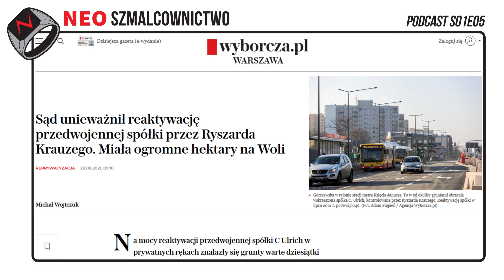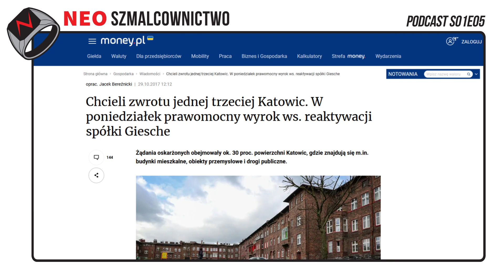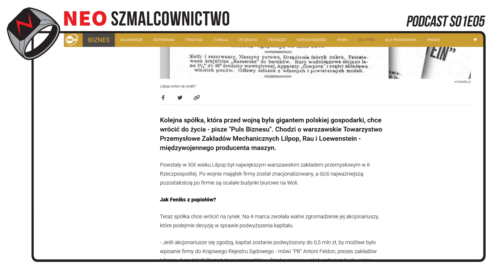s01e05 x Wojciech Surmacz x Wpadli jacyś kolesie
rozmawiają: Wojciech Surmacz i Piotr Gozdowski

neoSzmalcownictwo to podcast Piotra Gozdowskiego oraz projekt poświęcony pamięci Jolanty Brzeskiej oraz warszawskiej reprywatyzacji, składający się oprócz podcastu z filmów, muzyki, oraz książki.

Wojciech Surmacz - szef Polskiej Agencji Prasowej, kiedyś dziennikarz śledczy.

współpraca: Janusz Rutkowski

Rozmawiamy z osobami, które zawodowo starły się z reprywatyzacją. Szukamy odpowiedzi na pytania:
Czy Warszawa przetrwa reprywatyzację?
Czy Polska skaże cwaniaków wypasających na warszawskiej reprywatyzacji?
Czy Rzeczpospolita złapie morderców Joli Brzeskiej?
Co dalej z tym wszystkim: prawo, nieruchomości, sprawiedliwość dziejowa i społeczna?
Co robią w warszawskiej reprywatyzacji prezydenci Polski, Warszawy, premierzy, sędziowie trybunałów i szefowie NBP?

lektorka: Dagny Gorostiza

autorzy i źródła zdjęć, ilustracji i grafik:

Katarzyna Dyjewska, Paulina Kosowska, Andrzej Gomułka, facebook, google.

więcej o wątkach poruszonych w odcinku:

Krazue i kradzież terenów pod Wola Parkiem

Przedwojenna spółka Gieshe i próba kradzieży połowy dzisiejszych Katowic

O lewym obrocie przedwojennymi akcjami w wywiadzie opowiada mec. Leszek Koziorowski